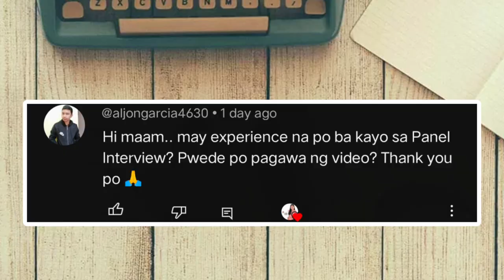WHAT TO-DO & NOT-TO-DO IN A PANEL INTERVIEW 2024 | ANO ANG PANEL INTERVIEW? (BY REQUEST) 💯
Are you a job applicant who's going to be interviewed in a panel interview kind of set up? If yes, then, research no further as this video is entirely dedicated for you! I will share with you 2 of my panel interview experiences - on site and online! 💪
I will share with you the questions asked to me, my overall experience as well as my personal tips for you to stand out in a panel interview! ✨

Shop in our Shopee store: 🏬
📍 shopee.ph/nayumiceeshop

OUTLINE:
0:00 - Intro
1:04 - On-site panel interview
6:27 - Online panel interview
12:34 - Outro

I hope you've learned something from this video. 📸
Kindly like this video if yes, subscribe to this channel, comment your thoughts about this video, feel free to ask me questions or recommend any topic you'd like me to cover. ❤️

Love & light,
Nayumi Cee ✨